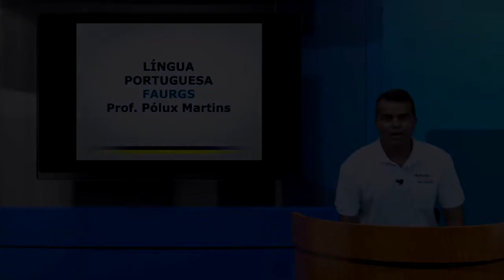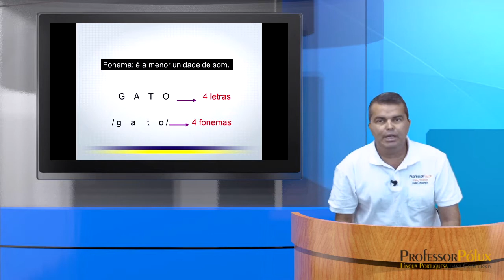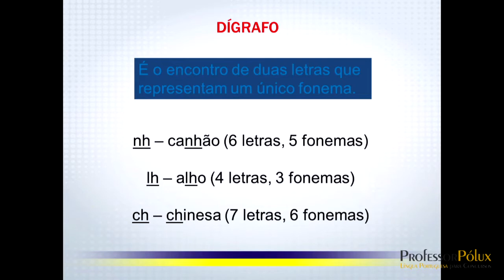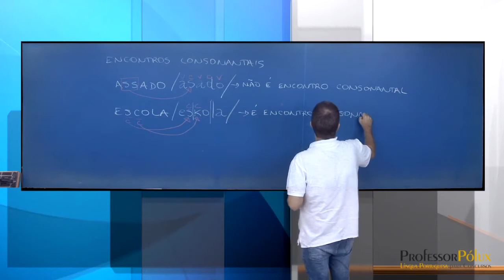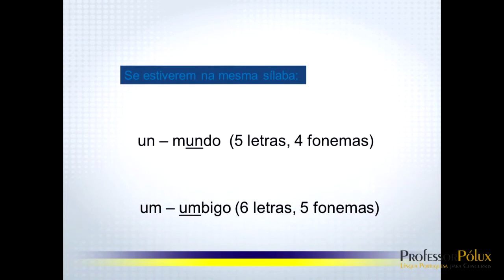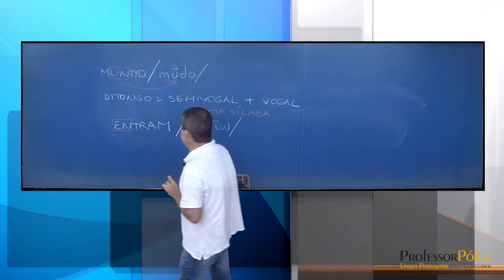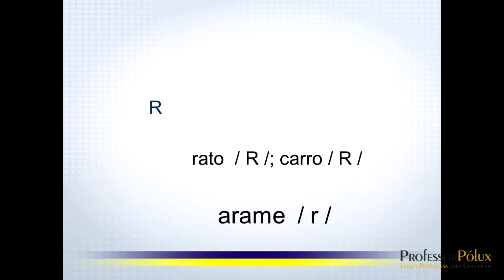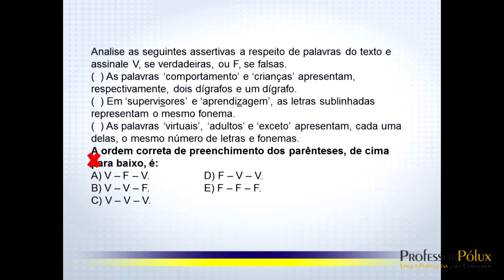Revisão FAURGS - Teoria - Fonética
Aula de revisão de Língua Portuguesa para concursos da FAURGS (Prof. Pólux Martins).